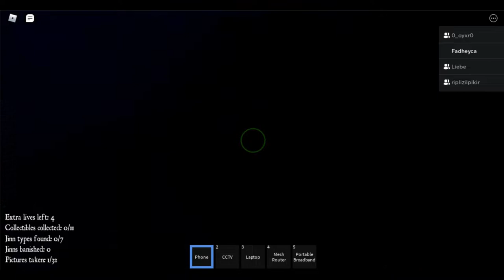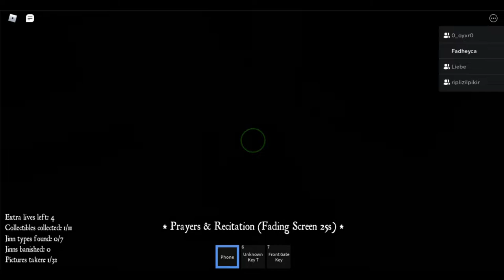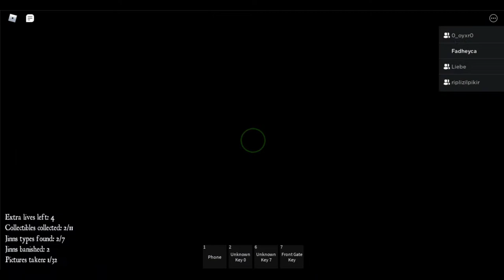CAH G*BL*K - Roblox Kampong Indonesia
SPEED RUN tau gak lu?
SUBREK! SUBREK! yg belum SUBREK!

Subs lah bor yang belum subs.

Support guys biar semangat bikin kontentnya.
Biar gak garing juga.

Mau mabar?

Supported channel :
@Pemalas YT

Editing Software : Wondershare Filmora (belum belajar Premiere hehe :v)